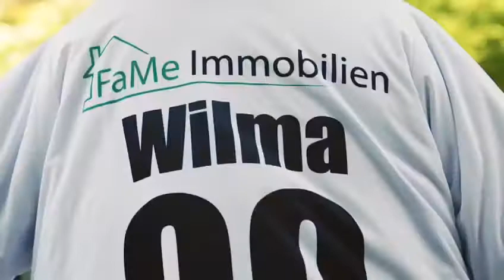Vorstellung Maskottchen Wilma